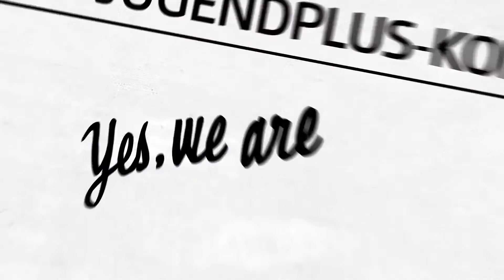Interview mit Rob Mitchell - Willow Creek Jugendplus Kongress 2013 - Wetzlar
Rob Mitchell ist Vermögensmanager bei Wells Fargo und hat erlebt, wie Jesus sein Leben aus einem leidvollen, düsteren Waisendasein in ein erfülltes, zielorientiertes Leben gewandelt hat. Was tun in leidvollen Situationen? Simon hat nachgefragt.